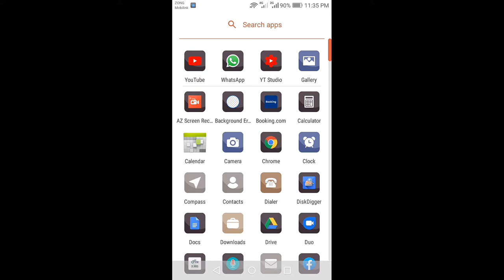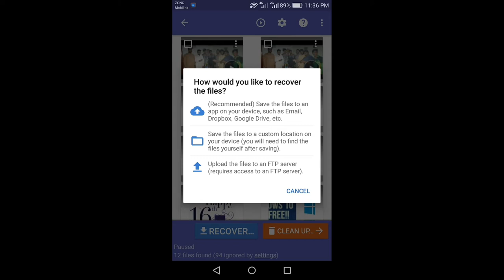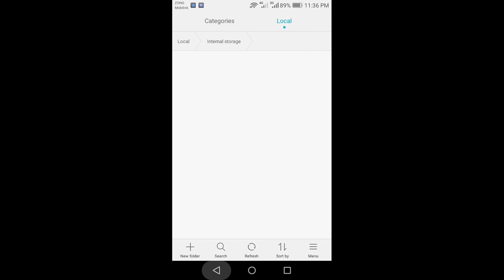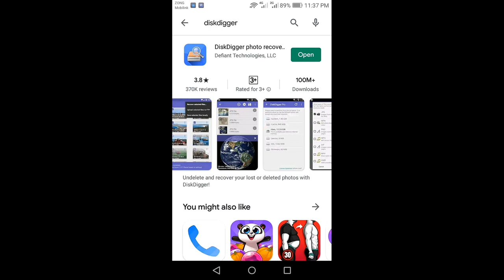How to Recover Delete Photos |Technical Abdullah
AOA
Aj ma ap ko is video may batao ga k ap apny mobile phone ki delete hoe pictures or video ko kasa recover kr sakty hain